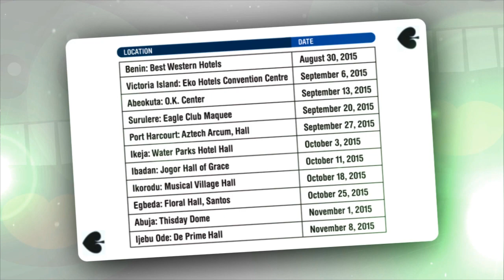Attend the Glo Laffta Fest 2015 - Masters of Comedy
Join us for nights of Comedy, Music and Drama with the Masters of Comedy Laffta Fest 2015.

Performing at the event are Seyi Law, AY, BasketMouth, Bovi and Okey Bakassi. Others include Salvador (Uganda), I Go Dye, Helen Paul, Gordons, Julius Agwu, Omo Baba, Bash, Osama, Buchi and many more.